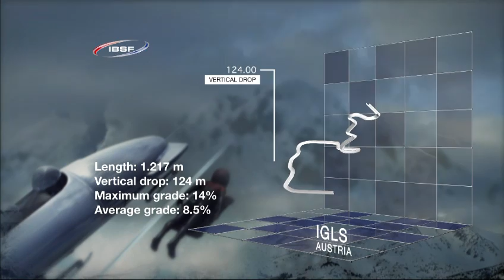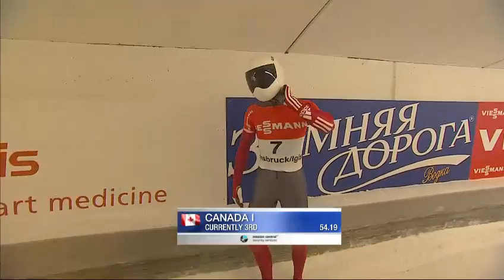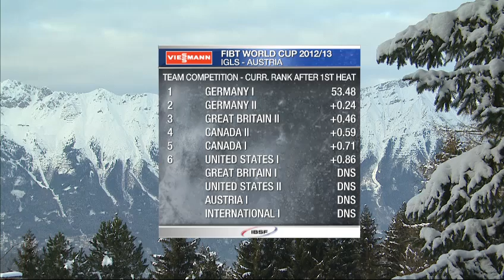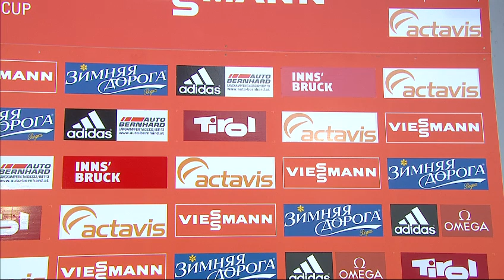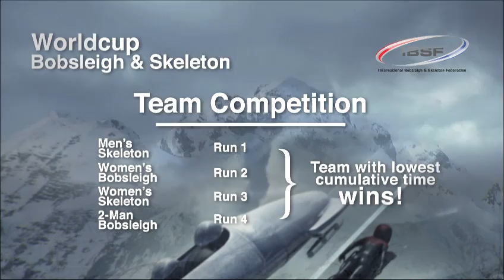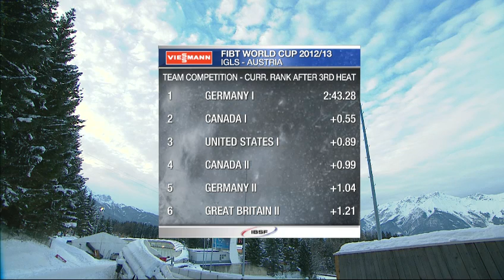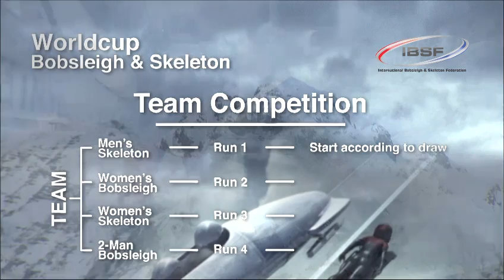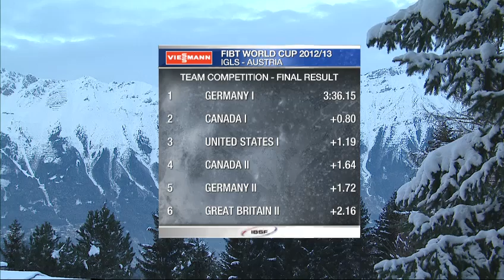Igls WC Team Event, January 19 2013